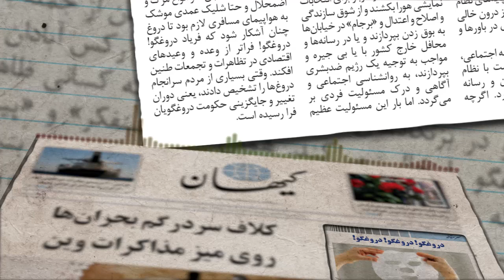!کیهان لندن - دروغگو! دروغگو! دروغگو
ناف جمهوری اسلامی و آخوندهایش را با دروغ بریده‌اند. نهادهای ظاهرا غیرمذهبی و نظامی‌شان نیز فقط پوشش‌شان متفاوت است وگرنه هدف‌شان جز برخورداری از موهبت‌های این جهان و آن جهان از باور و بلاهت مخاطبان ساده‌‌اندیش نیست.

مخاطبانی که دروغ را به اشکال مختلف از جمله باورهای مذهبی و خرافی و همچنین توجیهات سیاسی برای رسیدن به هدف زمامداران دروغگو باور می‌کنند و به تدریج خودشان نیز جزئی از دروغ می‌شوند. دروغی که هر اعتمادی را از بین می‌برد و در بزنگاه‌های تاریخی زیر پای نظام دروغگو را خالی می‌کند. همان «خدعه»ای که روح‌الله خمینی بذر آنرا زیر درخت سیب در حومه پاریس کاشت، نخستین موریانه‌ها را نیز روانه‌ی پایه‌های نظام کرد تا آنرا دهه‌ها چنان بجوند و از درون خالی کنند که جامعه اساسا به بازنگری در باورها و فرهنگ خود بپردازد!

دروغ چه در ارتباطات فردی و چه اجتماعی، یک آفت زیانبار است. در سیاست با نظام حقوقی و آزادی اندیشه و بیان و رسانه و احزاب، می‌توان آنرا مهار کرد. اگرچه با تکنولوژی ارتباطات و اختراعات نرم‌افزاری دروغ ابعاد پیچیده‌تری یافته تا جایی که صدا و تصویر و مستندات نیز می‌بایست راست‌آزمایی شوند، اما دروغ در یک سیستم فکری و مذهبی که آن را به نام «تقیه» مجاز می‌شمارد، مرزهای تخیل و اختراعات جدید را هم پشت سر می‌گذارد! مرزهایی که رژیم اسلامی در ایران پیش از روی کار آمدن از جمله با فاجعه آتش زدن سینما رکس آبادان زیر پا نهاده بود.

اینکه کسانی ظاهرا بالغ و معقول و «روشنفکر» و «پیشرو» به دروغ‌ها و فریبکاری‌های بنیانگذاران جمهوری اسلامی باور کرده و هربار برای انتخابات نمایشی‌ هورا بکشند و از شوق سازندگی و اصلاح و اعتدال و «برجام» در خیابان‌ها به بوق زدن بپردازند و یا در رسانه‌ها و محافل خارج کشور با یا بی جیره و مواجب به توجیه یک رژیم ضدبشری بپردازند، به روانشناسی اجتماعی و آگاهی و درک مسئولیت فردی بر می‌گردد. اما بار این مسئولیت عظیم و آلوده به خیانت و جنایت که قدرت مافیایی در نبردی نابرابر، با تمامی منابع مالی و وسایل سرکوب و تبلیغ، فضای سیاسی و اقتصادی و فرهنگی را چنان به انحصار خود در بیاورد که سال‌ها هر صدای دیگری تخطئه و تحریف و حذف شود، فقط متوجه زمامداران و مقامات کشوری و لشکری جمهوری اسلامی از همه جناحین است.

افسوس که گویا ویرانی‌هایی گسترده‌تر از انقلاب ارتجاعی و جنگ هشت ساله و تجربه‌هایی مرگبارتر از اعدام‌های انقلابی و ریختن خون جوانانِ آبان در خیابان‌ها و انواع مرگ و اضمحلال و حتا شلیک عمدی موشک به هواپیمای مسافری لازم بود تا دروغ چنان آشکار شود که فریاد دروغگو! دروغگو! فراتر از وعده و وعیدهای اقتصادی در تظاهرات و تجمعات طنین افکند. وقتی بسیاری از مردم سرانجام دروغ‌ها را تشخیص دادند، یعنی دوران تغییر و جایگزینی حکومت دروغگویان فرا رسیده است.
الاهه بقراط